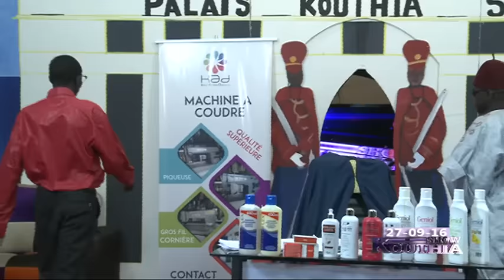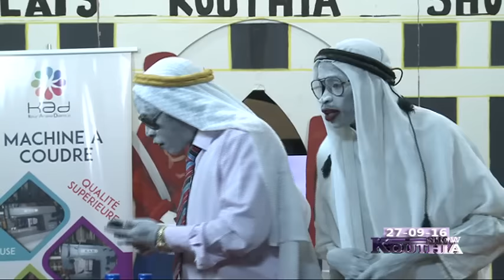REPLAY - KOUTHIA SHOW du 27 Septembre 2016 - Intégralité